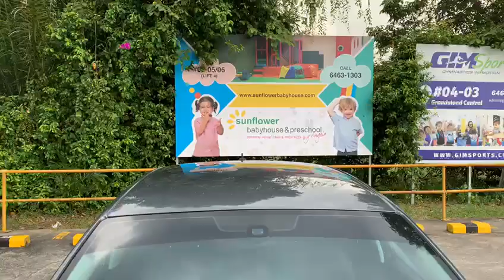Volkswagen Jetta 1.4 TSI 2012 Grey - SKH9496X